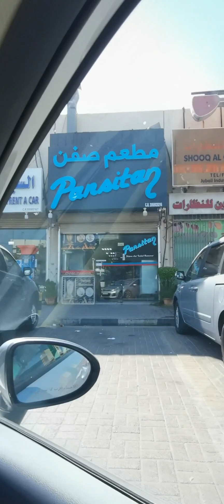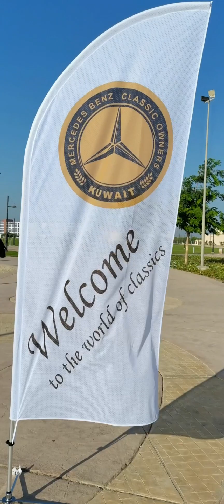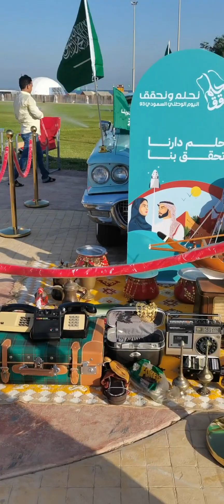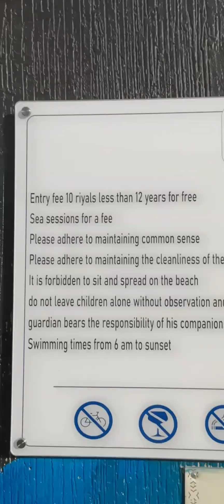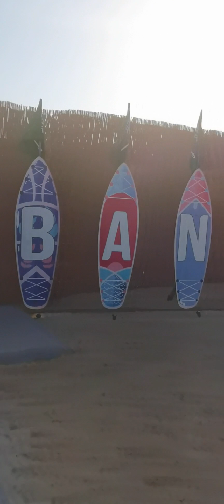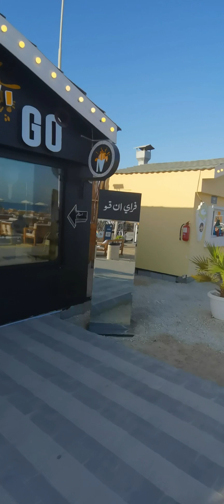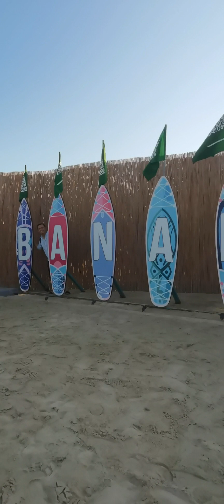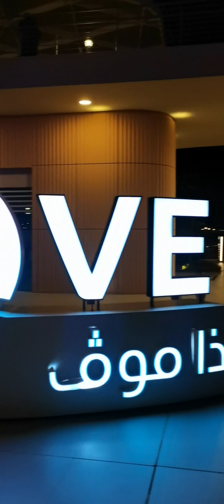if you watch this, you feel like you've been to Jubail, Saudi Arabia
The beauty of Jubail, Saudi Arabia (Banana Beach, Fanateer, The Move)